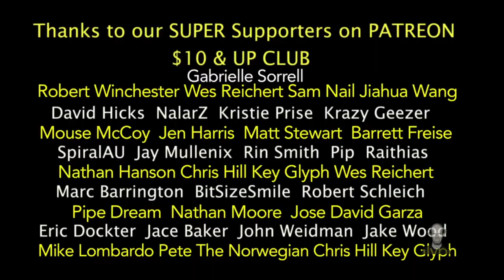These Guys - Judge Dredd Arcade Game